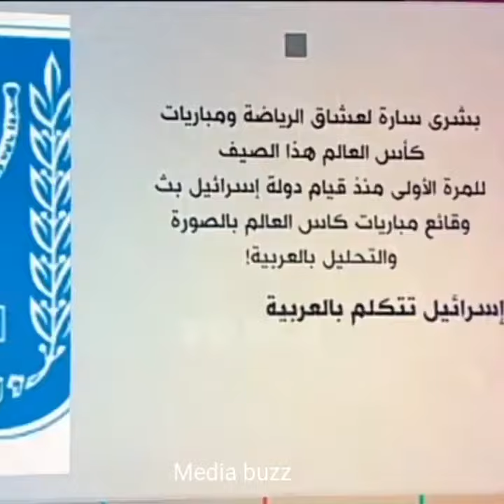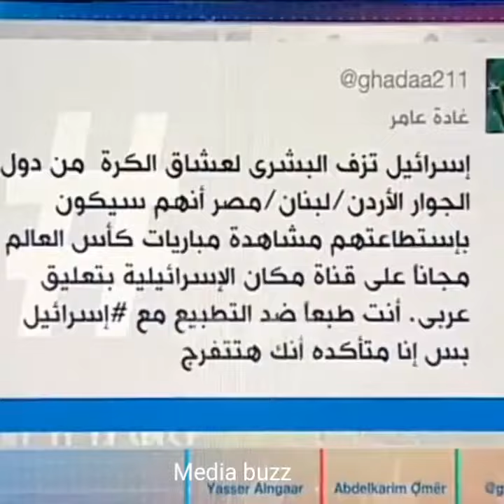قناة ستنقل كأس العالم 2018 مجانا و باللغة العربية..بشرى سارة